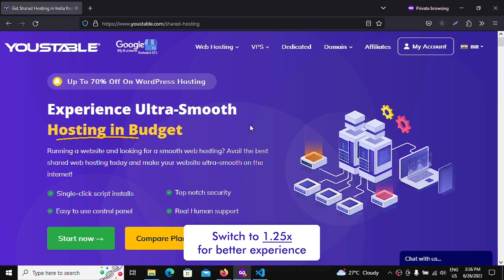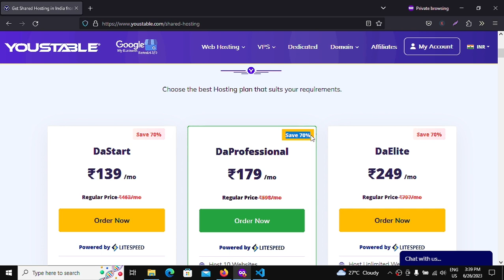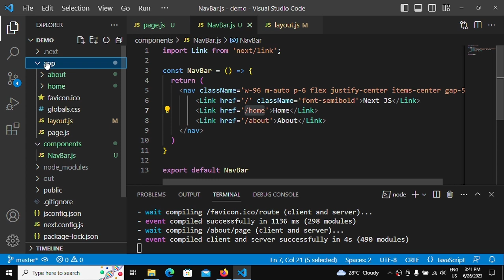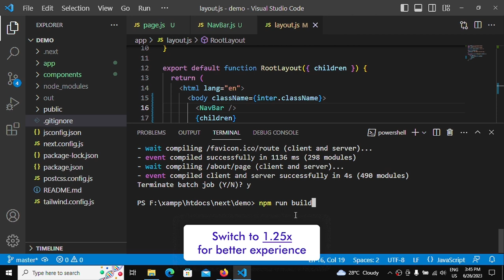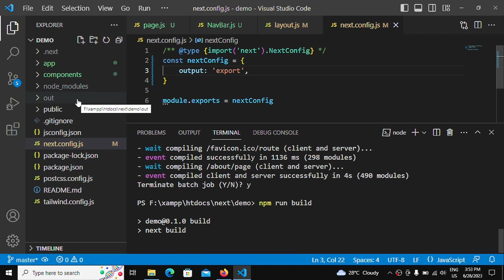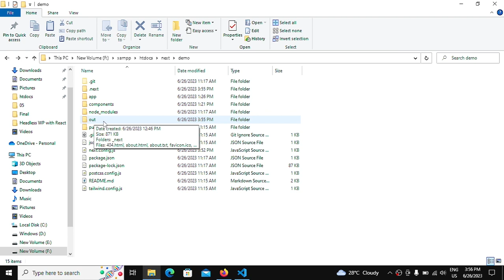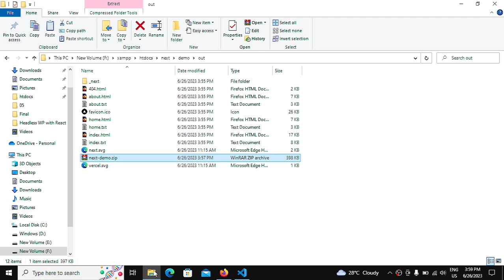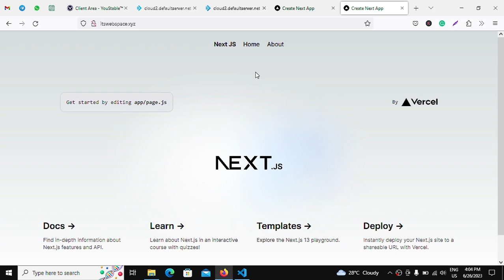Next.js Deployment on Shared Hosting: Step-by-Step Guide in Hindi - Next.js 13.4 | 2023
In this video, I will walk you through the process of deploying a Next.js project on shared hosting. Many developers face the challenge of deploying Next.js applications on shared hosting environments, and in this tutorial, I'll show you how to do it step-by-step.

In this tutorial, I will be using YouStable Web Host, a reliable hosting provider that offers great features for shared hosting.

By using my affiliate link to sign up for hosting with YouStable, you not only get a great hosting solution but also contribute to the growth and development of this channel. It's a win-win situation!

I strive to provide valuable content and tutorials like this one to help you on your web development journey. Your support means a lot to me and motivates me to create more high-quality content for you.

The more support I receive, the more I can invest in creating even better tutorials for you in the future.

Now, let's dive into the tutorial and get your Next.js project live on the web with YouStable Web Host!

Video Timestamp:-
00:00 - What we are doing in this Video
00:15 - About YouStable Web Host
02:24 - Basic Intro to Next.js 13.4
04:14 - Creating Build to deploy on Shared Hosting
06:00 - Creating Static Build
08:36 - Upload files in Hosting Server
10:15 - Final Result